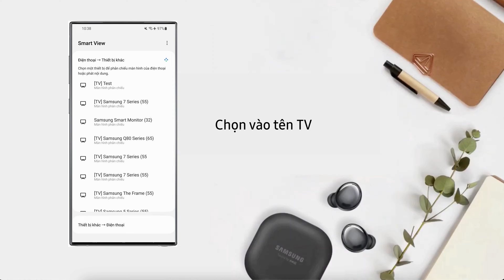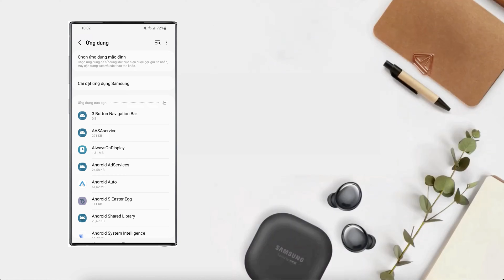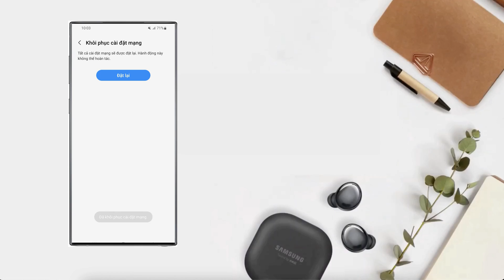Khắc phục sự cố khi sử dụng Smart View